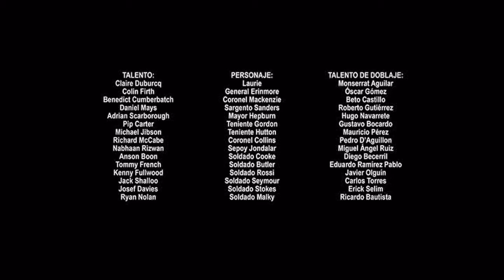Cierre DVD 1917 2020 (Argentina)